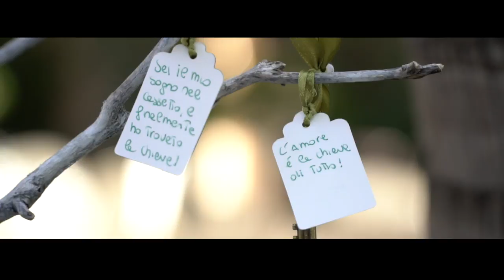Matrimonio Salvo e Nadja trailer